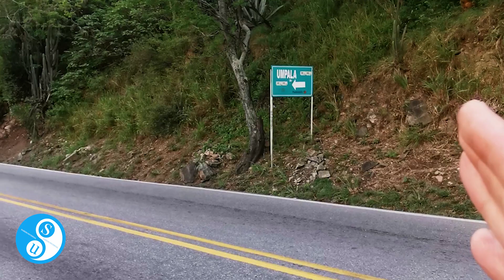UMPALA: Un tesoro escondido que debes conocer.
🌳🏞️ ¡Bienvenidos, amantes de la naturaleza y las aventuras! 💪💫 Hoy les traemos una emocionante idea para salir de casa y explorar un lugar mágico lleno de belleza natural. ¿Cansados de pasar el día encerrados en casa sin planes ni ideas? 🤔 Entonces, esta invitación es para ustedes.

🌿🌺 El destino turístico que queremos presentarles es el corregimiento de Umpalá, un lugar único en el que podrán desconectarse de la rutina y sumergirse en la naturaleza. Umpalá es un lugar lleno de magia y misterio, que ofrece a los visitantes la oportunidad de explorar sus hermosos paisajes, su fauna y flora silvestre, y disfrutar de actividades al aire libre. 🐾🌞

🚶‍♂️🌅 Quizás se pregunten cómo llegar allí. La respuesta es sencilla: desde el Balneario "Quince Letras" pueden realizar una caminata de 2 horas de moderada dificultad para llegar al corregimiento, o pueden llegar al parque acuático Mezuly allí se encuentra un puente colgante de madera, esta ruta es más cerca, y si vas en moto a tan solo 25 minutos de recorrido estaras en la cabecera municipal. 🏍️🌉

👨‍👩‍👧‍👦 En Umpalá, podrán disfrutar de un ambiente tranquilo y acogedor, rodeados de naturaleza y aventuras. Les recomendamos llevar ropa cómoda, protección solar, agua, refrigerios. Y sobre todo, respetar y cuidar el medio ambiente, recogiendo los residuos generados durante el recorrido. 🌱🌍

📜📚 La historia de Umpalá en Santander es una de esas historias que tienen un valor inmenso para entender de dónde venimos y cómo hemos llegado a ser lo que somos hoy. Es importante que tanto jóvenes como adultos comprendan que nuestra historia como departamento tiene mucho que ver con nuestras raíces culturales y la evolución de nuestras comunidades. 🏛️💡

🌄👨‍🌾 El corregimiento de Umpalá se encuentra en la zona rural del municipio de Piedecuesta. Está ubicado en el Cañón del Chicamocha, una impresionante formación geológica que ha sido declarada como una de las 7 maravillas naturales de Colombia. Además, el corregimiento está rodeado por varias montañas, entre ellas la Cordillera Oriental. 🏞️🗻

👩‍🌾💰 En cuanto a su población, el corregimiento de Umpalá cuenta con menos de 150 habitantes en su casco urbano. La mayoría de la población se dedica a actividades relacionadas con la agricultura, la cría de ganado caprino, el cultivo de tabaco, entre otras. Siendo estas las principales actividades económicas de la zona. 🌾💸

Fotografìas y Producciòn.

Retoque Artistico.
Autor. Jobanny Reyes.
Somos creadores de contenido digital
Prestamos el servicio de drone, eventos, turismo y otros.
Bucaramanga santander.
Síganos en nuestras platafomas digitales como Saber universal.